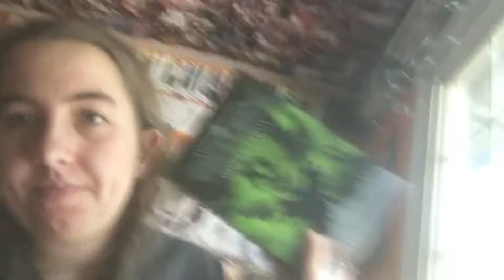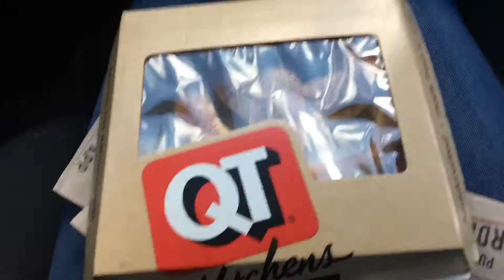More editing, reading - the usual - DV Day 650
I have absolutely no title for this, oops
You can send the cast of Rings and/or I things now (if you'd like)!! -
Cumming, GA
30028
Much love! 🧡

KILLER intro video  made by @_meg_mccaffrey on Instagram!! 💞💞